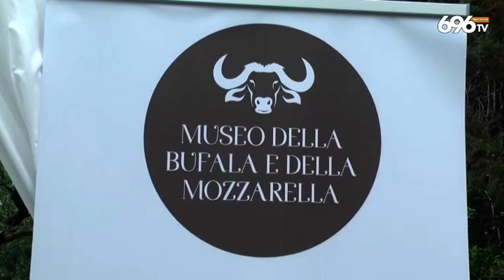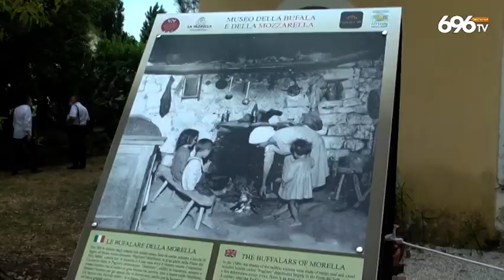Battipaglia, un museo per la mozzarella di bufala